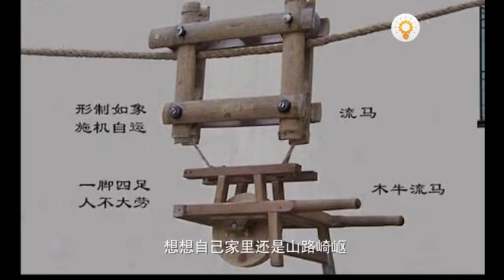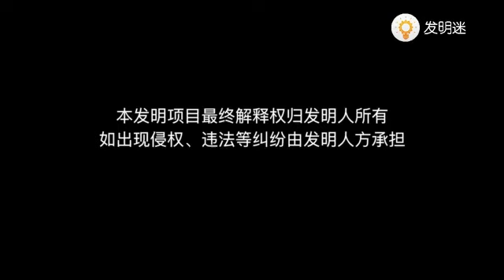不為掙錢的“硬核”發明！農民發明鐵牛馬，成功後全村人來觀賞【發明迷】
農民發明鐵牛馬，不為掙錢的“硬核”發明！成功後全村人來觀賞